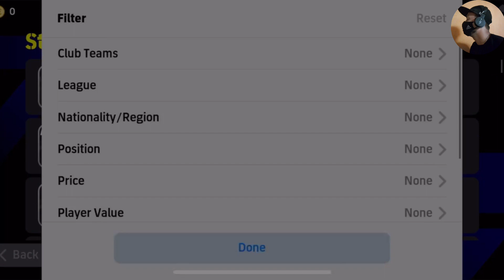efootball 2024 Cheapest DMF 🔥 47,000|| Tackling ? Aggression ? defensive engagement ?😲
efootball 2024 Cheapest DMF 🔥 47,000|| Tackling 90 Aggression 97 defensive engagement 94 😲